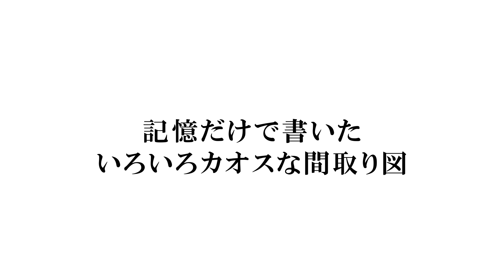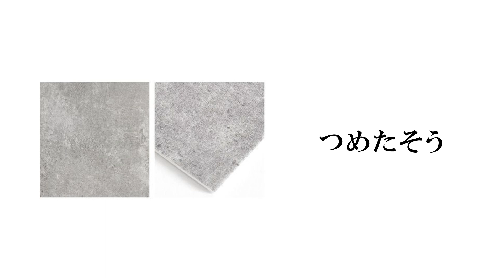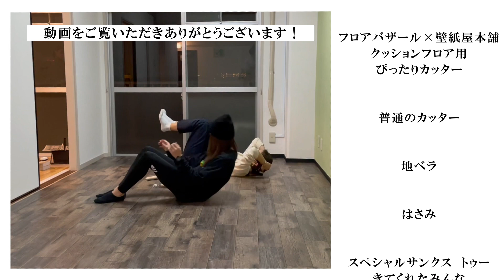【簡単DIY】クッションフロアで賃貸の床を劇的BEFORE→AFTER！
TABIKODOMOです！

賃貸でも自分好みの床色にしたい！というときに便利なのがクッションフロア。
今回はDIY初心者のTABIKODOMOがお部屋のクッションフロアで大変身チャレンジしたいとおもいます。

床の色が変わるだけでお部屋の印象がものすごく変わるということがわかったので、ぜひみなさんも試してみてくださいね〜♪

▼Instagramも更新中▼
たびこどもべや

【現状回復について】
ご自身のお宅で実施される場合は必ず現状回復できることを確認してから行うようにしてください。
【使用方法や容量について】
かならず商品の用法容量をご確認の上お使いください
全ての行為は各自の責任の元で行ってください。たびこどもべやでは、できるかぎりの下調べや安全性を確認して行っておりますが、その効果や実効性を保証するものではありません。